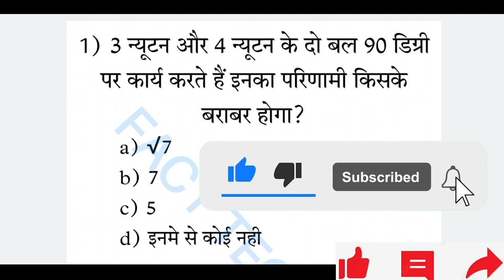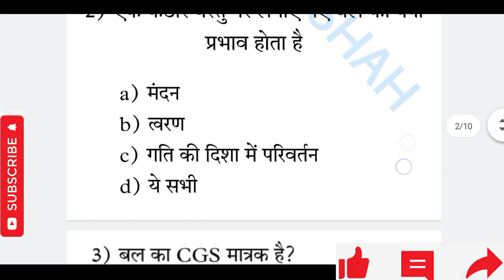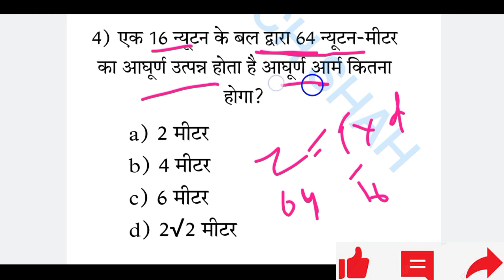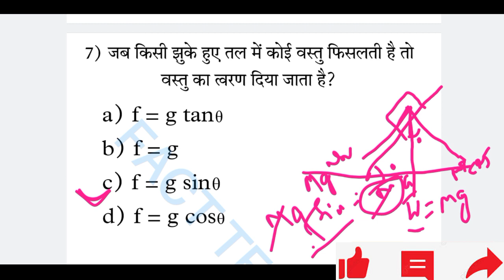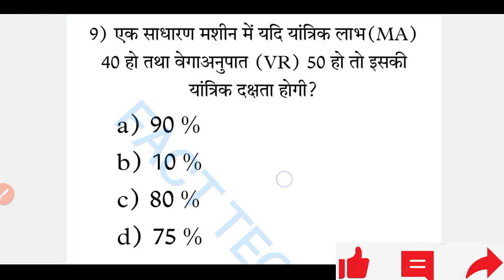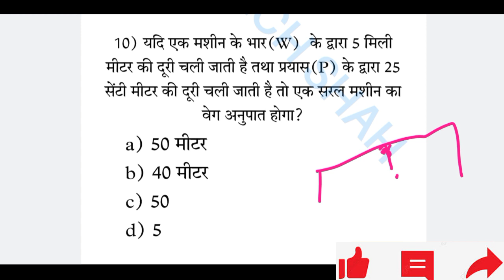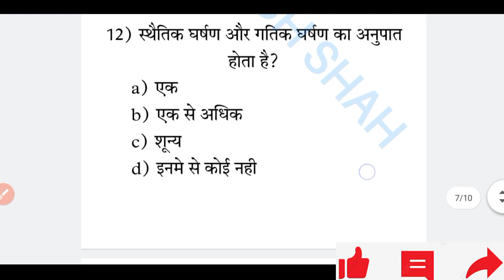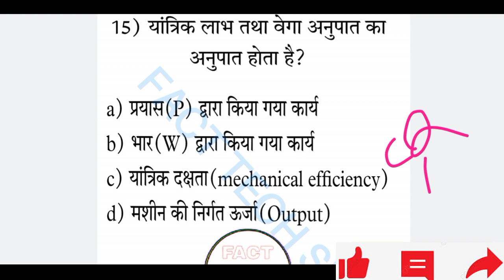Applied Mechanics 2nd Semester MCQ/ अनुप्रयुक्त यांत्रिकी के टॉप बहुविकल्पीय प्रश्न part-2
Applied Mechanics 2nd Semester MCQ | Applied Mechanics MCQ in Hindi | Applied Mechanics Chapter -all mcq